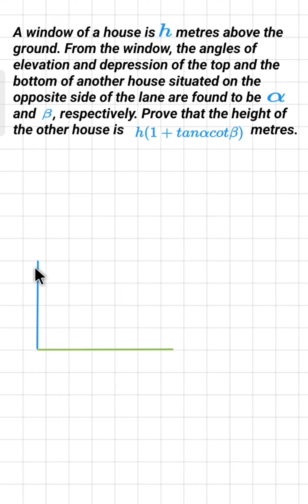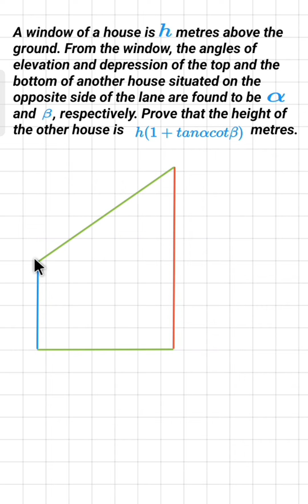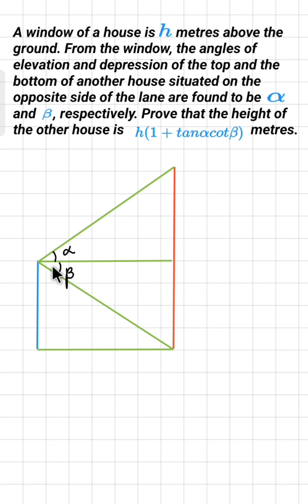A window of a house is h metres above the ground. From the window, the angles of elevation and ....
A window of a house is h metres above the ground. From the window, the angles of elevation and depression of the top and the bottom of another house situated on the opposite side of the lane are found to be alpha and beta, respectively. Prove that the height of the other house is h(1 + tan alpha cot beta) metres.